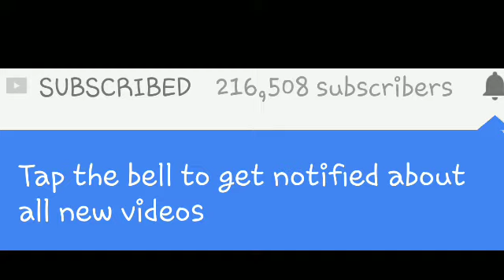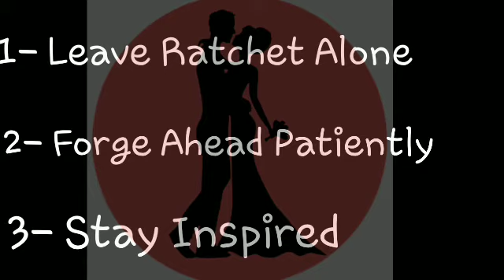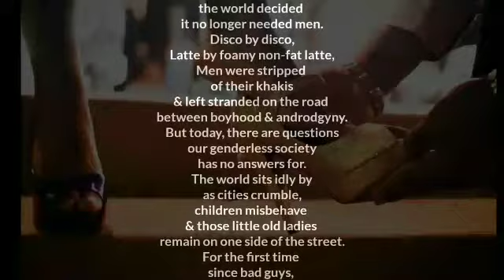¿How Do Feminists View The Dockers Manifesto?